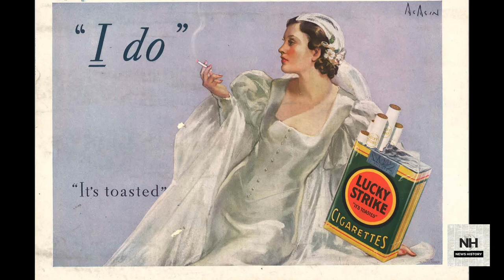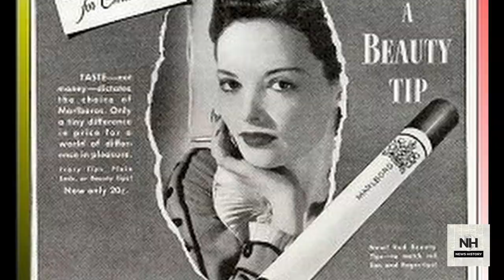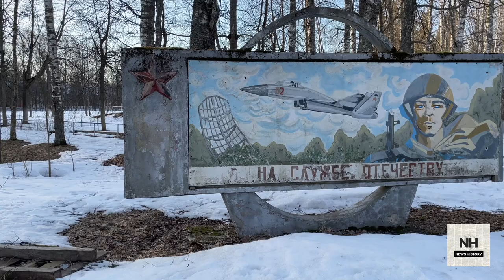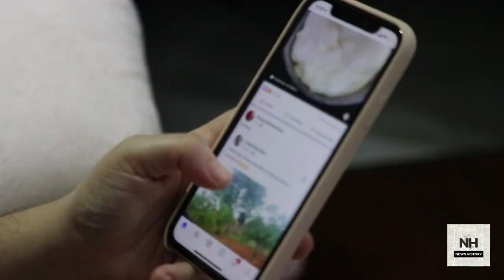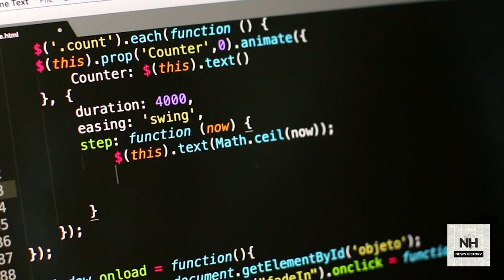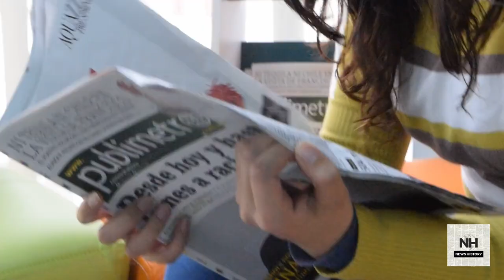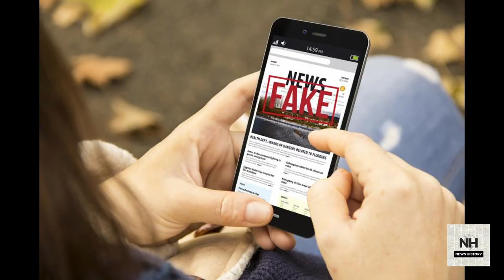WHAT REALLY IS PROPAGANDA?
Propaganda is everywhere but ever wondered how propaganda influences your daily life? This video reveals the hidden ways propaganda shapes our thoughts, beliefs, and actions. Get ready to uncover the powerful impact of propaganda on our lives.